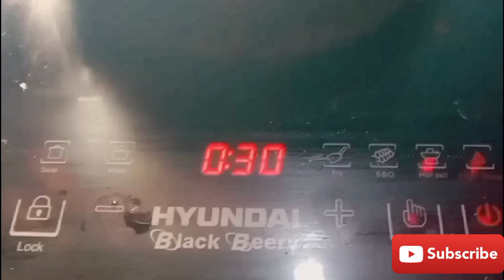ব্রেড_পুডিং। ব্রেড পুডিং রেসিপি🍞. Bread podding recipe. 🍞🍞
ব্রেড_পুডিং। ব্রেড পুডিং রেসিপি🍞. Bread podding recipe. 🍞🍞 আসসালামু আলাইকুম